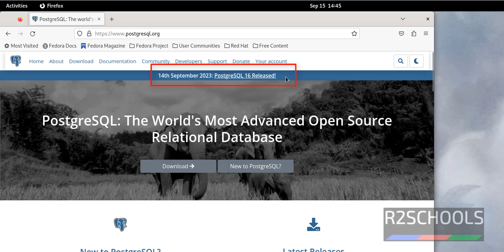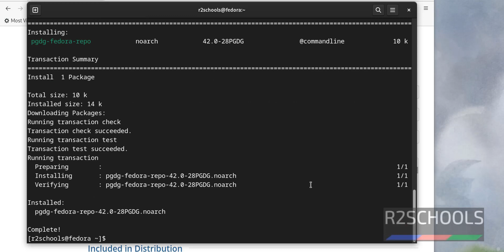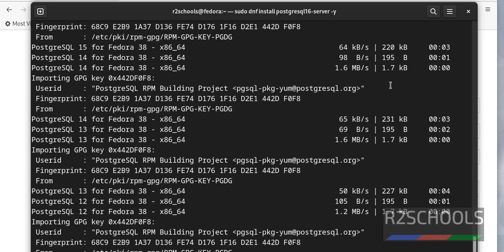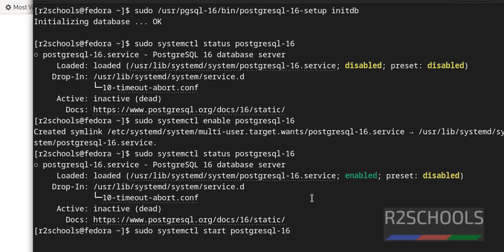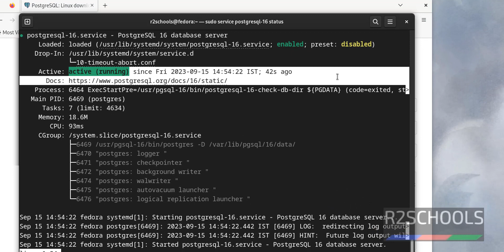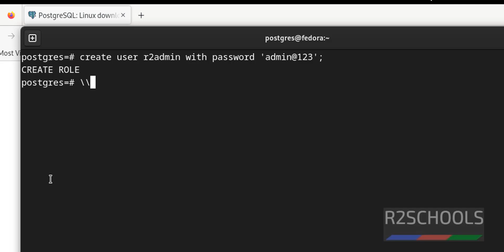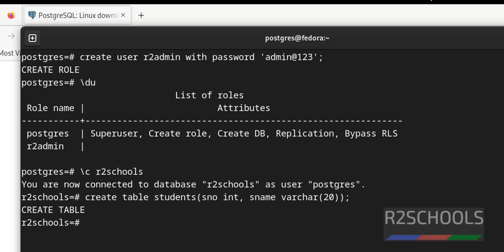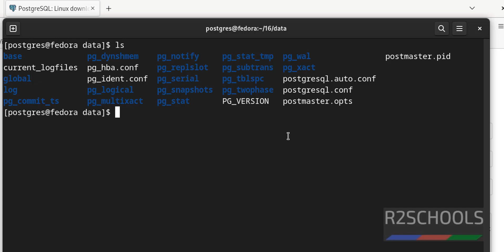92. PostgreSQL DBA: How to install and configure PostgreSQL 16 on Fedora Linux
In this video, we have shown How to install and configure PostgreSQL 16 on Fedora Linux step by step.

How to install and configure PostgreSQL 16 on Fedora,
Download PostgreSQL 16 on Fedora,
Install PostgreSQL on Fedora,
Install PostgreSQL 16 on Fedora,
Install PostgreSQL 16 in Fedora,
Install PostgreSQL 16 on Fedora 38,
Install PostgreSQL 16 in Fedora 37,
PostgreSQL install on Fedora,
PostgreSQL 16 install on Fedora,
Download latest PostgreSQL,
PostgreSQL 16 Installation guide,
PostgreSQL Installation guide,
PostgreSQL 16 Installguide for Fedora,
PostgreSQL installation tutorial,
PostgreSQL Install tutorial,
PostgreSQL Tutorials,
PostgreSQL Tutorials for beginners,
PostgreSQL Tutorials for beginner,
PostgreSQL Training Videos,
PostgreSQL Complete Tutorials,
PostgreSQL download,
Install latest PostgreSQL version for Fedora,
Install latest PostgreSQL on Fedora,
Install and configure PostgreSQL on Fedora,
Install and Configure PostgreSQL 16 in Fedora,
Install PostgreSQL on Fedora Linux Server,